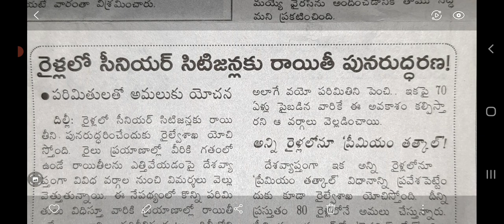ఇక నుండి పెద్దవారికి రైల్వే టికెట్ లలో సబ్సిడీ#70 సంవత్సరాలు పైబడిన వారు ఖచ్చితంగా ఈ వీడియో చూడండి